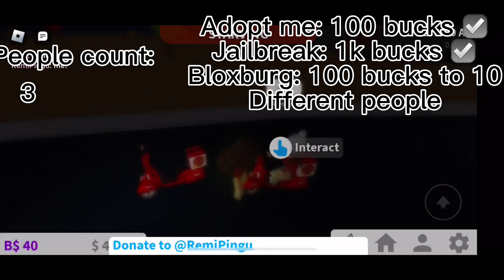100th video special! Donating 100 things to people in different games.